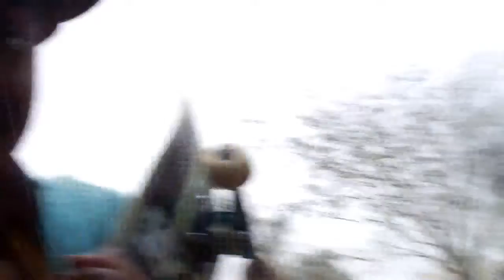No Rolê com Carolino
Back stage campinas dia de chuva ... mais rolou

Paz!